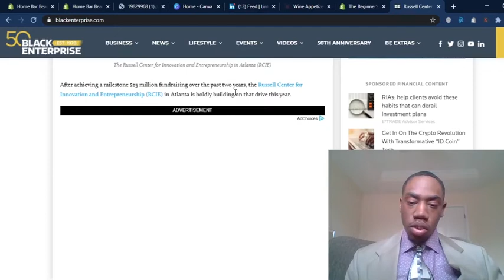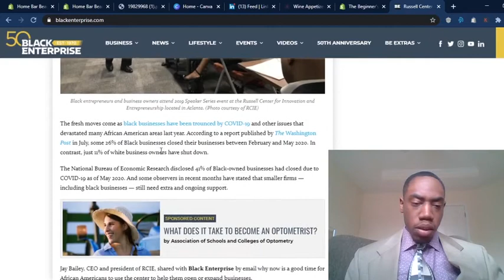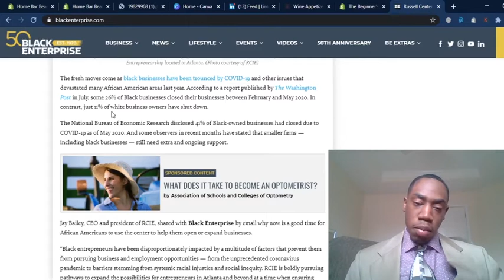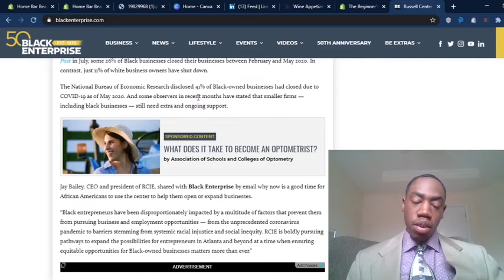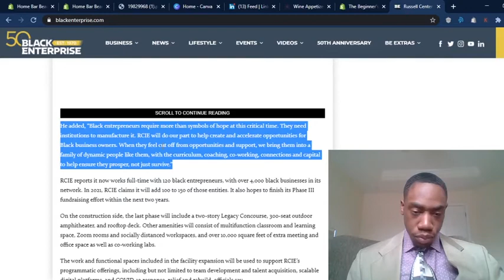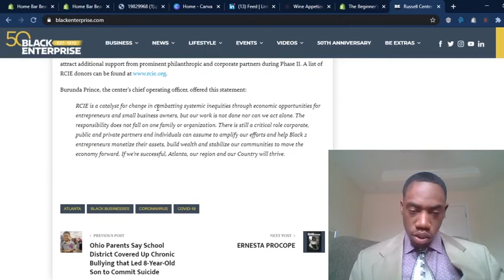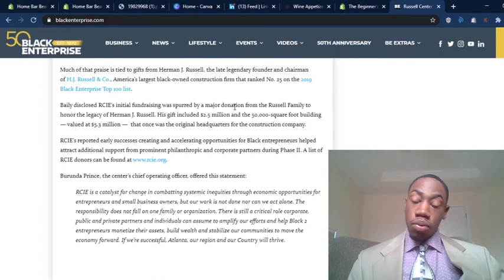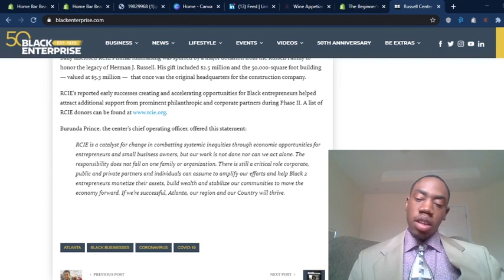Black Business Today #5 RCIE Empowering Black Entrepreneurs To Succeed